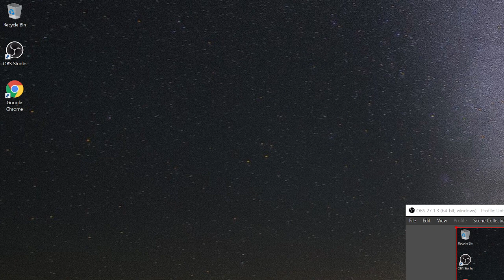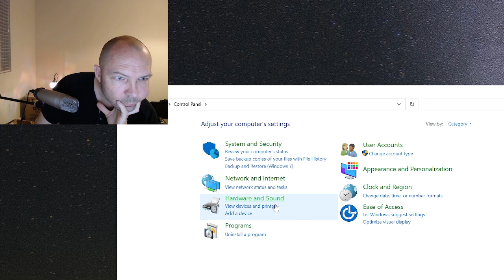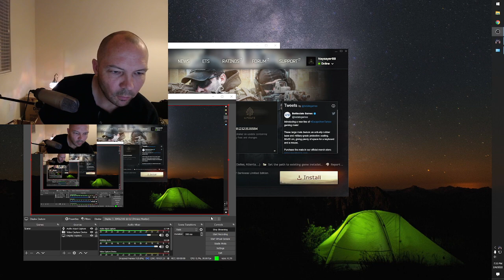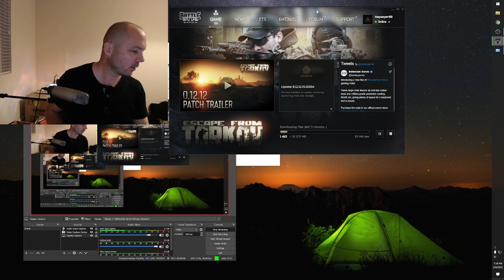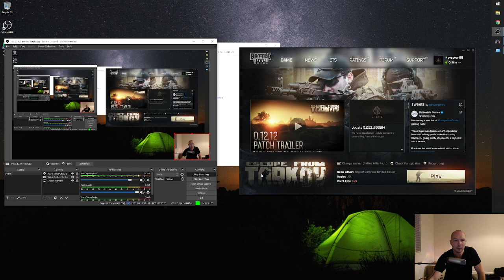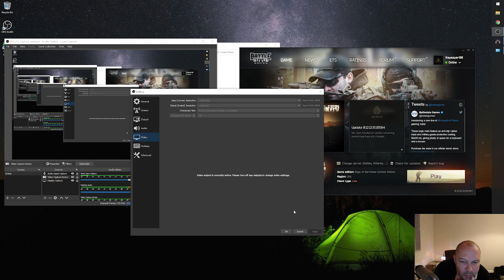Thermal Paste Testing Division